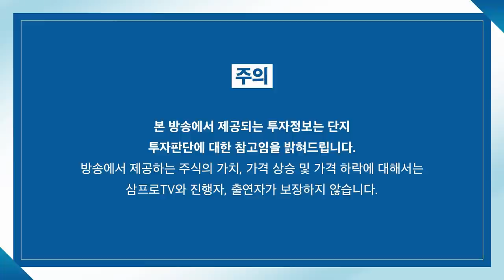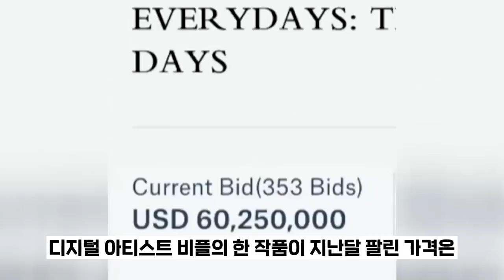[증시 셔터맨] 양 시장 상승 마감.. 코스닥 900선 회복! f.유안타증권 박현상 차장